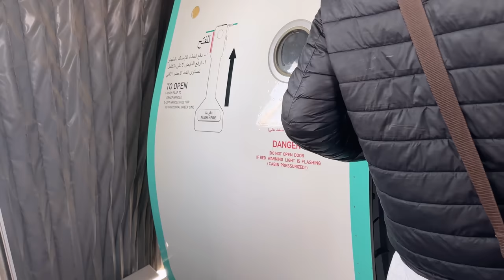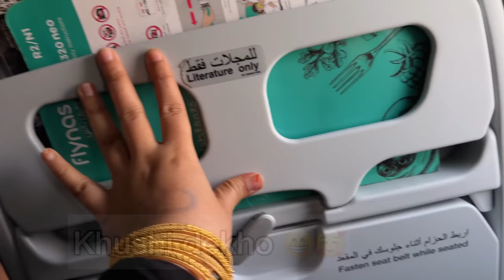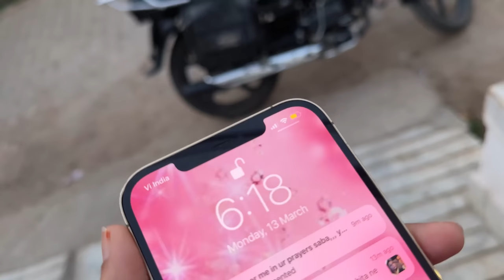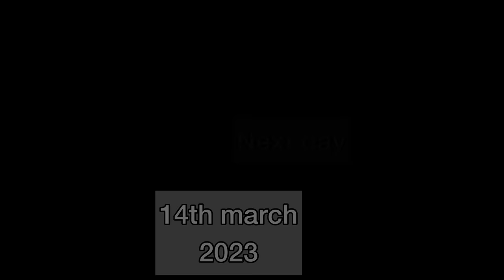GHAR wapas aa gaye | Dammam ✈️ Muadaha | saba khalid vlogs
Alhamdulillah aap sabki duaaon se hum sab umrah karke apne ghar wapas aa gaye hain..
Allah sabko naseeb kare 🤲🏽❤️ ameen

Musician: Xuxiao

Musician: Xuxiao